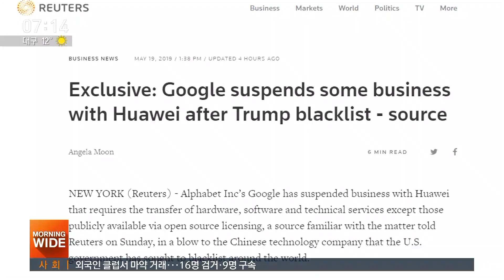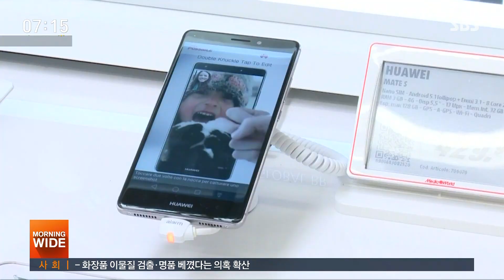화웨이 폰으로 유튜브 못 본다…미국, 거래중단 선언 / SBS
미국과 중국의 무역 분쟁이 5G를 둘러싼 기술 패권 전쟁으로 번지고 있습니다. 대표적으로 구글이 화웨이와 거래 중단을 선언하면서 앞으로 화웨이 휴대전화로는 유튜브를 시청하지 못하게 될 것으로 보입니다.
워싱턴에서 김수형 특파원입니다.